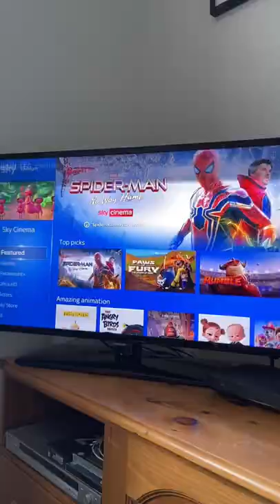How movie characters would arrive for movie night 🍿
Full version of this video was made as an ad for Sky Cinema on Instagram